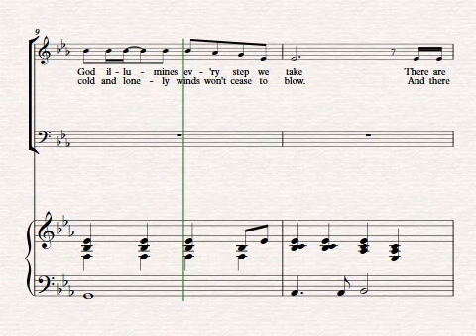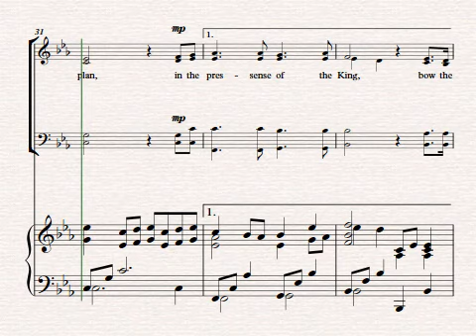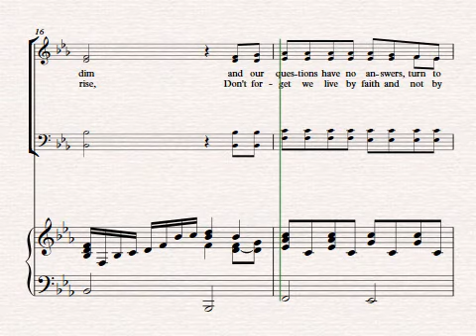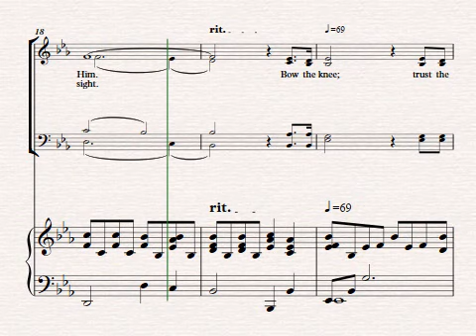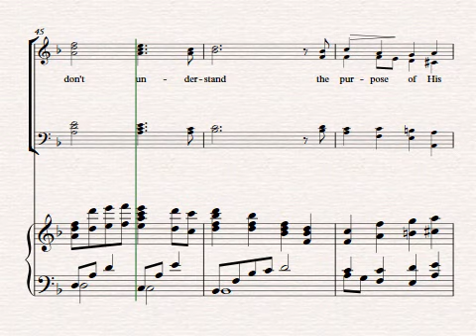Bow The Knee | SATB | Lyrics & Notes | Piano accompaniment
Words and Music by Chris Machen and Mike Harland. Arranged by Tom Fettke.